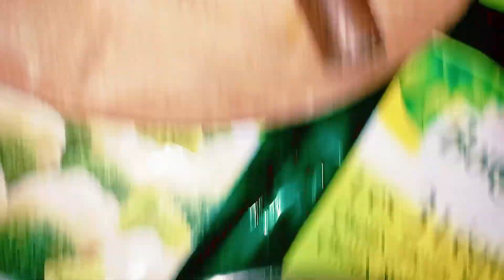Basan ki Roti || Fry chutney || Tali hoe March || mix selid || Spacey chutney kubra with cooking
Basan ki Roti || Fry chutney  || Tali hoe Merch || mix slides || Spacey chutney

This recipe is so different from all the other make Roti . you have ever tried ! it's absolutely delicious you can ever with fry chutney ,fry Merchy and mix selids you try this recipe .and let me know in the comments .